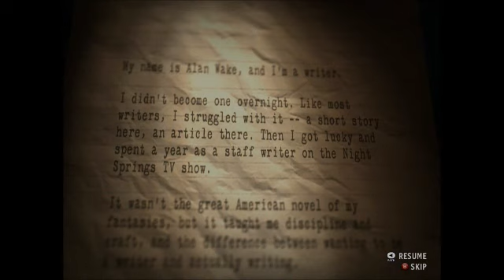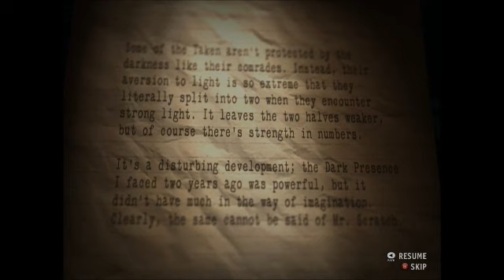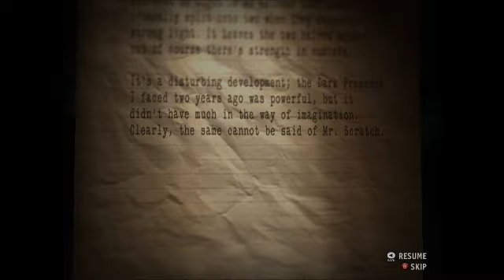Alan Wake's American Nightmare:Part 1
Watch as i fight off the evil shadow bikers!